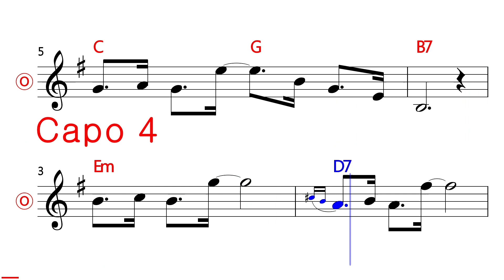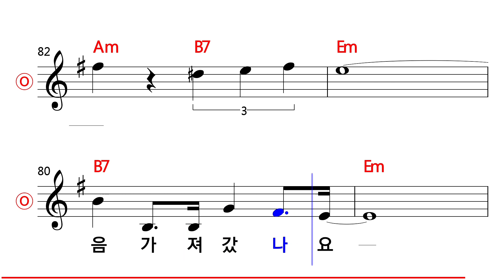심수봉 - 당신은 누구시길래 MR